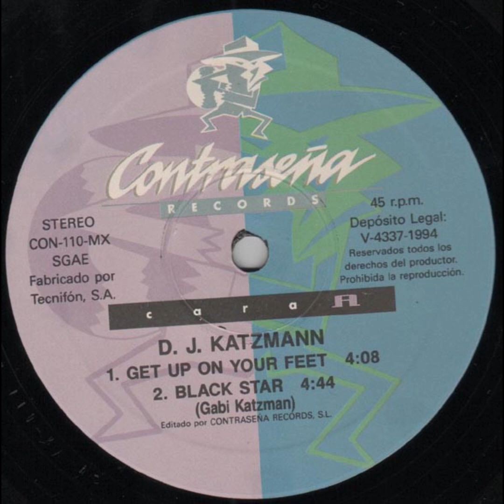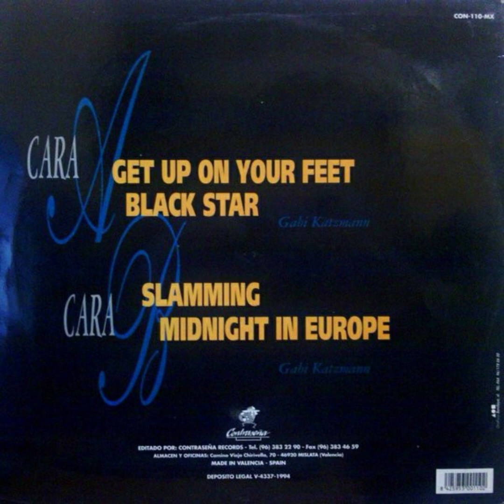Dj Katzmann - Slamming(1994)